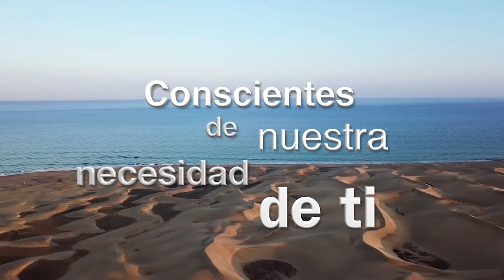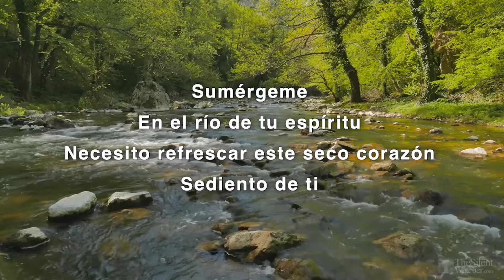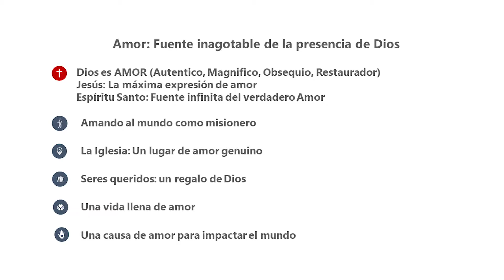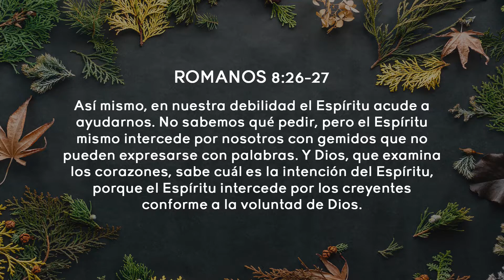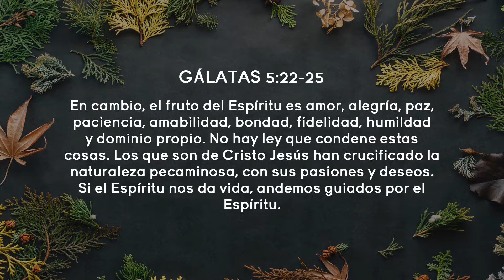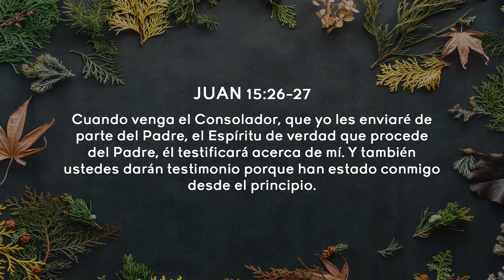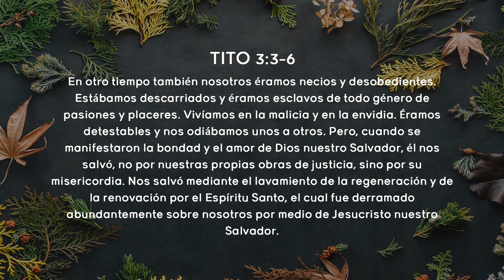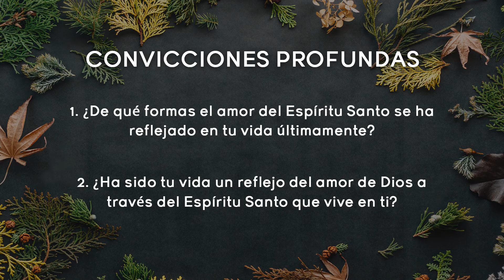Espíritu Santo: Fuente Infinita del Verdadero Amor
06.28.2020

Bringing Church To Every Community. This is the vision of the Palm Beach Church, based in Boynton, FL (Palm Beach County).

Live stream on Facebook at 'Palm Beach Church' on Sundays @10:30 am
and Midweek Services @7:30 pm on Wednesdays